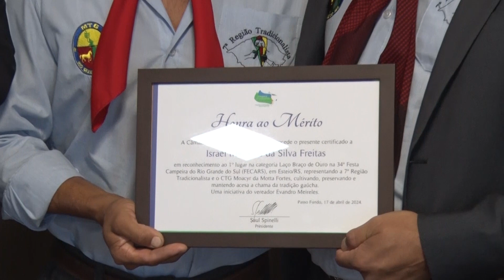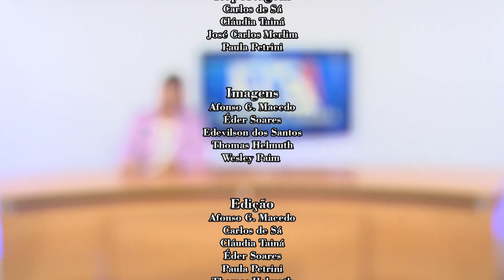JORNAL DA CÂMARA 22.04.2024